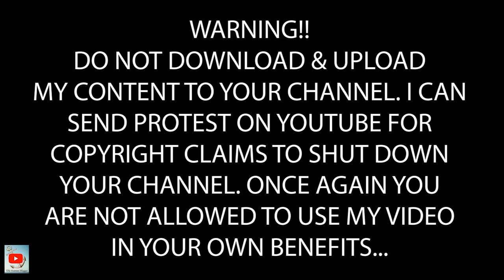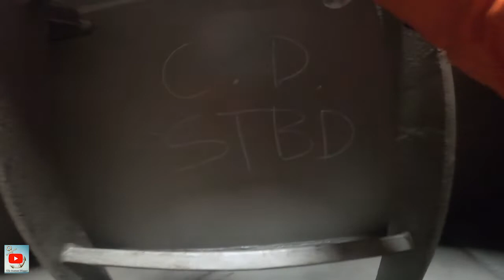EPISODE 171 ACTUAL VOID SPACE INSPECTION ONBOARD THE SHIP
This video will show you the actual inspection and what's inside the void space.